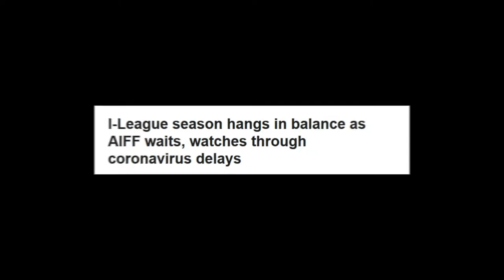How Kibu Vicuna Improves Footballers | Secret of Mohun Bagan's i-League Victory | KBFC New Coach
The I League Season 2019-20 has come to an unexpected standstill due to the ongoing Worldwide pandemic Coronavirus. But that doesn’t change the fact that before it all happened, Mohun Bagan were already crowned champions of the season.

During this year’s campaign they have lost only one match and were unstoppable throughout the season. However such domination was possible due to the style and brand of football they displayed on the pitch.
So what is this “Vicunaball”?

Hello friends, you are watching indian football three sixty, in today’s video we will talk about the tactics of kibu vicuna that won the I-league with sheer dominance. We will also see how he improves the footballing intelligence in the players.